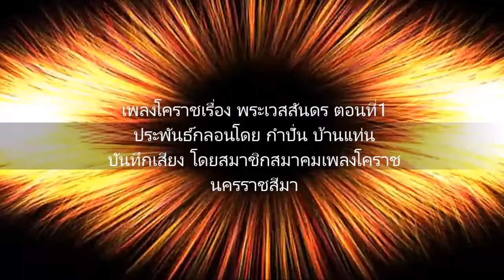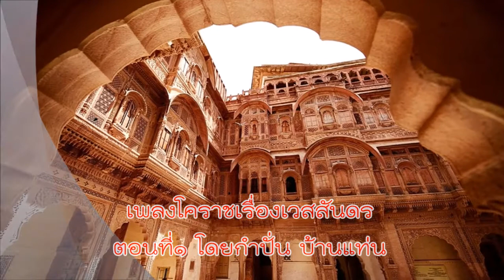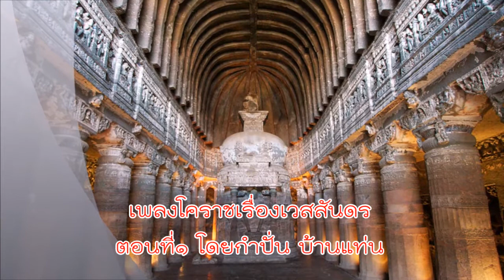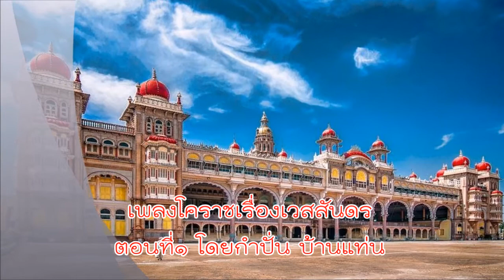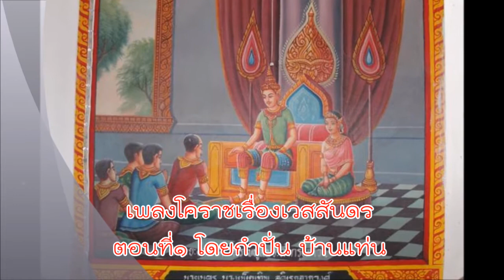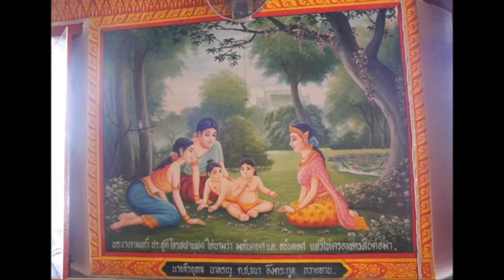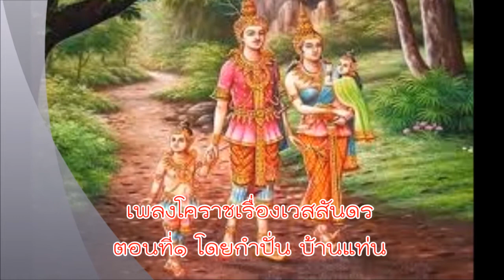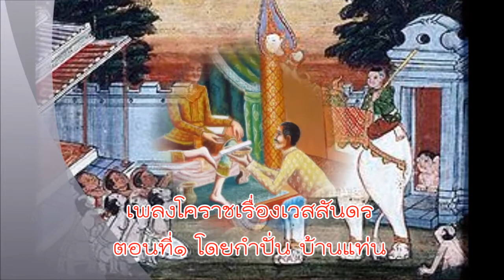การแสดงของ กำปั่น บ้านแท่น (เพลงโคราชเรื่อง เวสสันดร ตอนที่1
กำปั่น บ้านแท่น ประพันธฺกลอนเพลงโคราช เรื่อง เวสสันดร (ตอนที่1) และบันทึกเสียง พร้อมกับสมาชิก สมาคมเพลงโคราชจังหวัดนครราชสีมา